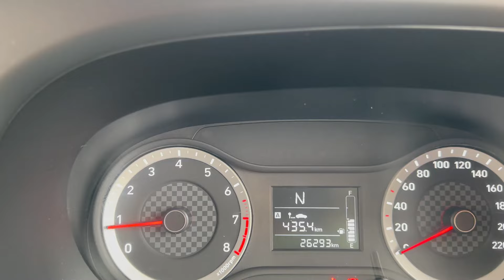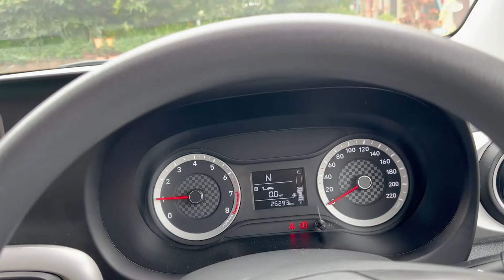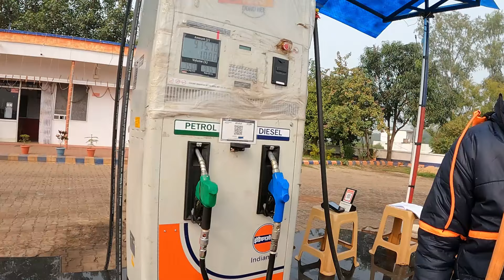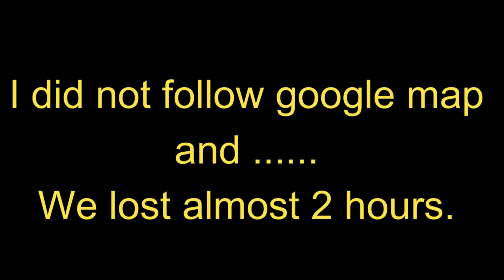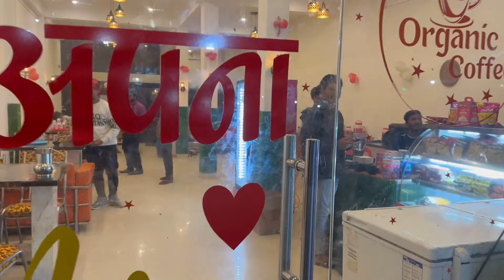WE ARE LOST _ Made a mistake not following google map _ Day 23_ Maihar to Gorakhpur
This is the second time I made the same mistake.. First time was when I was returning during my NEPAL INDIA EXTREME SUMMER RIDE. I should have learnt a lesson actually. Anyways...
Sharing this experience with you all so that you will be careful while you are traveling that side..